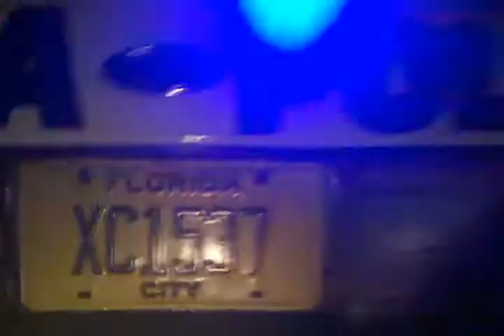Protester's reaction to arrests: WMNF News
Creative Commons-attribution. For non-profit use only, attribution to WMNF News required.

Filmed by Alex Schlegel, used with permission.
28 October 2011
Full story:
Three members of Occupy Tampa arrested Friday; Protesters say video disputes battery charges